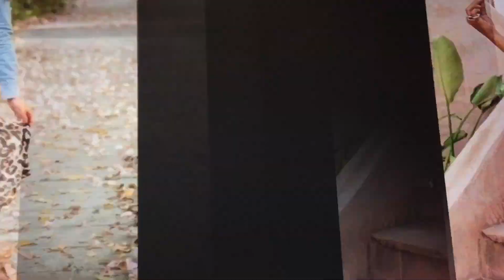Combinaciones de moda con faldas animal print 😍 Hermosos Outfits para vestir bonito 🤩